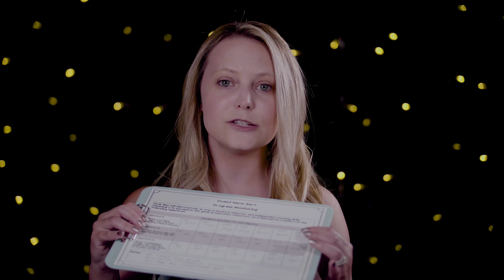Clipboard Progress Monitoring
Learn how to use clip boards in your classroom to help you manage student data and progress monitoring. I hope you find this video helpful!